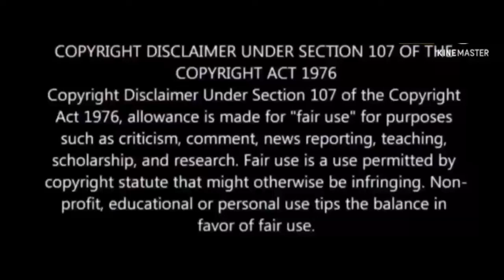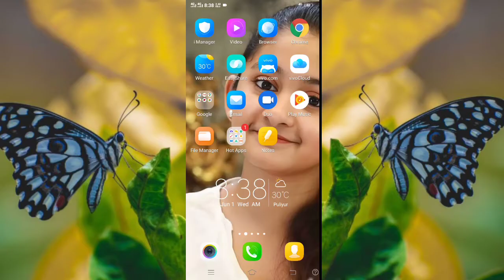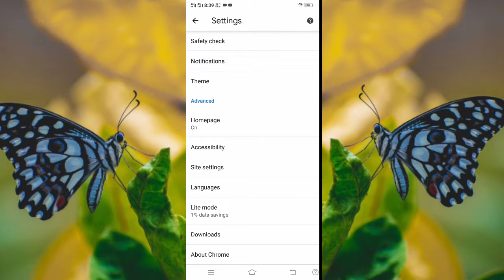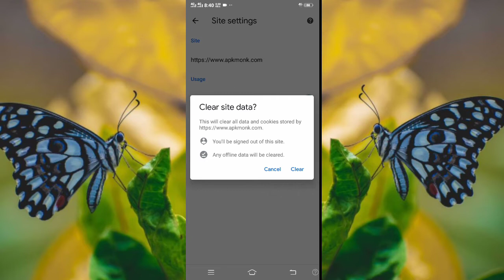How to block messages from chrome on phone tamil/block 18+ ads on phone/block notification /google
DISCRIPTION::::::::

This video is usefull for all the peoples

             This video has no problem

  Instagram idy:

           Vish_tech_tamilan

Telegram idy:

       Vish tech tamilan

                    # Join us #

The YouTube link video :

How to block message in free fire Tamil?

How to block message in share chat Tamil?

How to control battery charge in all type phone to change one setting smooth your phone